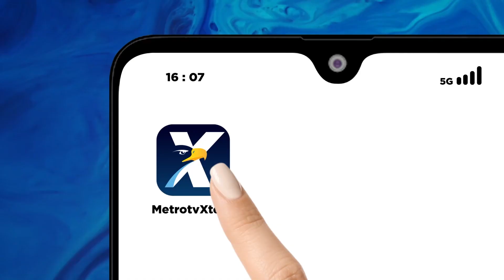Ekskalator Bandara Kebarakan, 4 Orang Luka [Metro Siang]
MetroTV, Penumpang di Bandara Internasional John F Kennedy, New York dievakuasi karena insiden kebakaran eskalator.